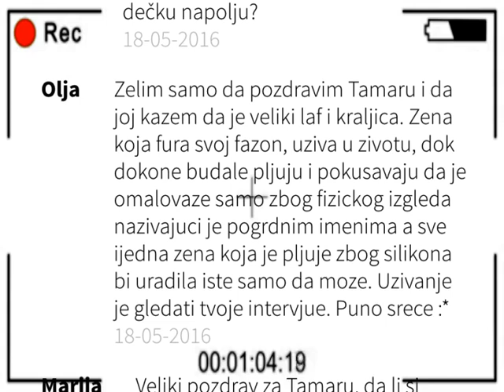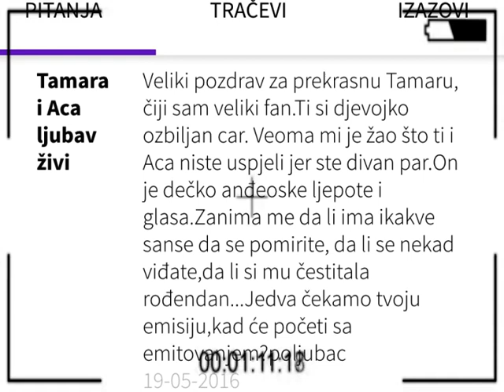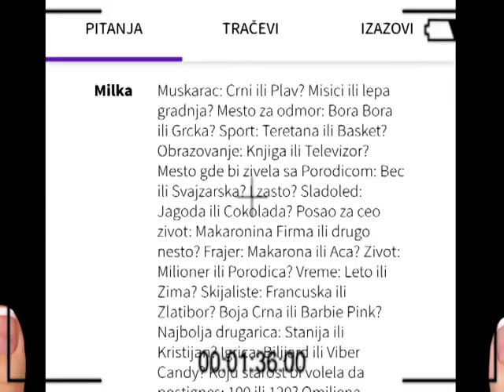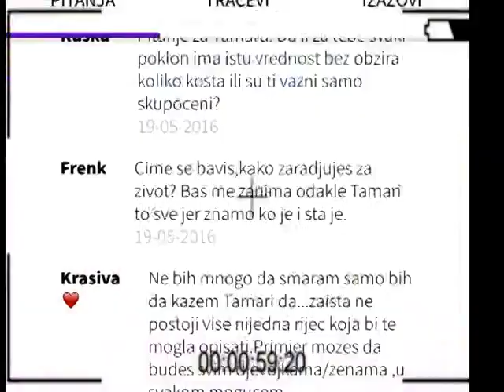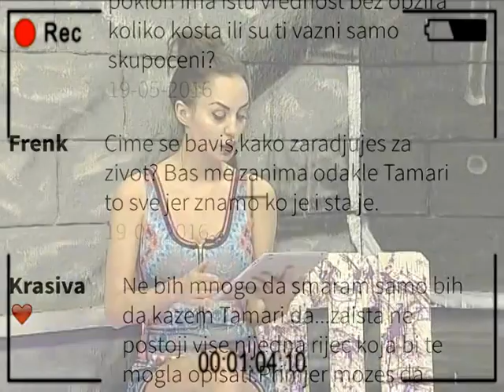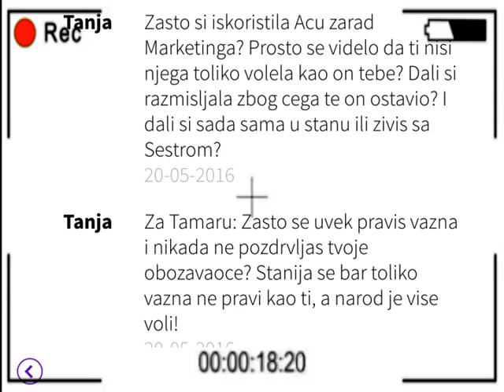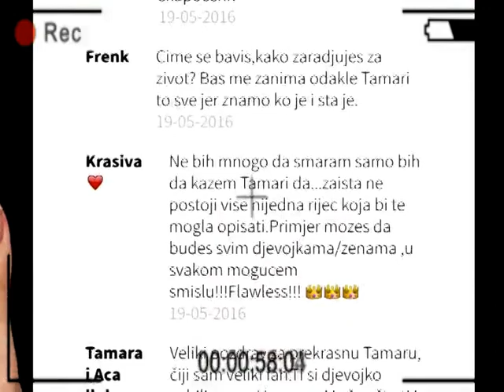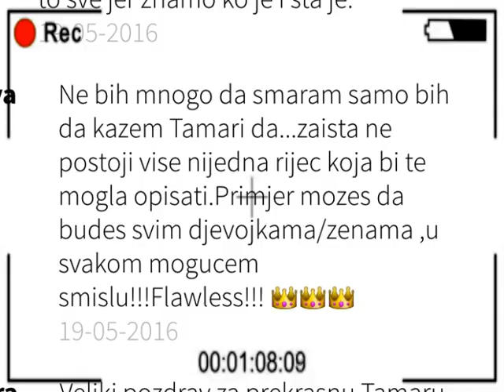GossApp interview Tamara Djuric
izvor * LINK ZA DOWNLOAD iOS i ANDROID U OPISU*

Zabranjeno je preuzimanje videa i narusavanje autorskih prava.